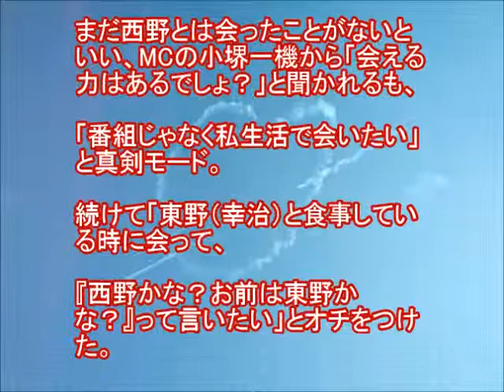さんまが西野カナに私生活で会いたいとラブコール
明石家さんまが『ごきげんよう』に出演し、西野カナに「番組じゃなくて、私生活で会いたい」とラブコールしたとか？